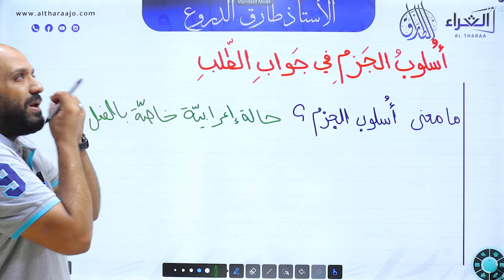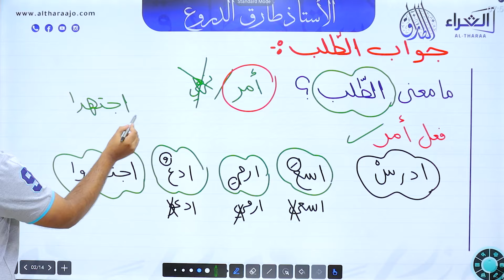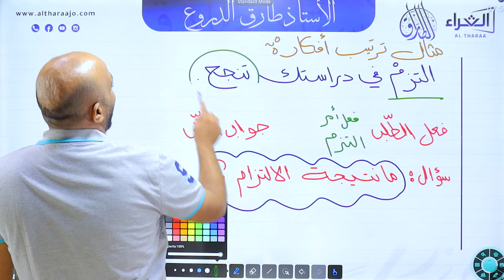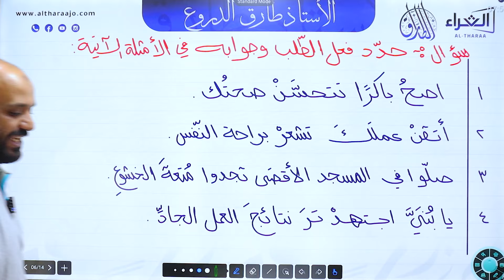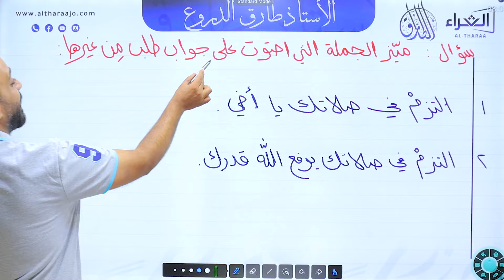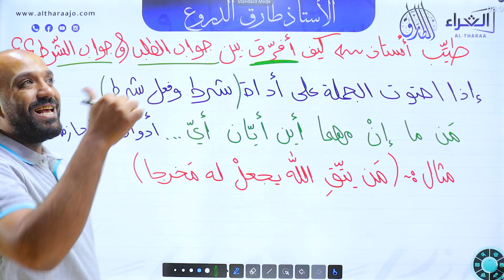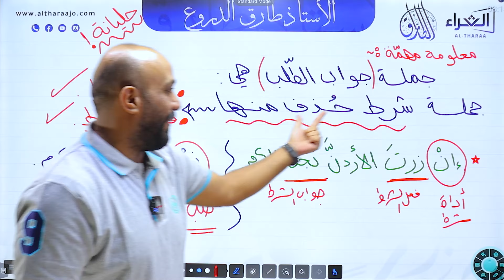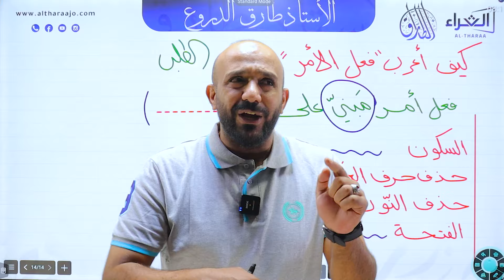توجيهي جيل 2008 - اسلوب الجزم في جواب الطلب ج1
اللغة العربية